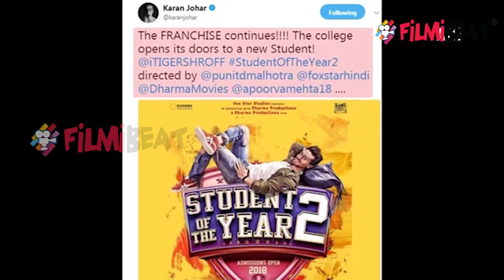Student Of The Year 2 is here, First Look of Tiger Shroff is out | FimiBeat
Finally the wait is over and the first look of much awaited movie ‘Student of the year 2’ is out now. Film-maker Karan Johar has unveiled the first look of Tiger Shroff in 'Student of the Year 2’. Karan Johar tweeted - “The FRANCHISE continues! The college opens its doors to a new Student! @iTIGERSHROFF StudentOfTheYear2 directed by @punitdmalhotra @foxstarhindi @DharmaMovies @apoorvamehta18.” Check out the look here. Tiger appears in rugged look here. Tiger Shroff is playing the lead but female lead is still unknown. Disha Patani or Chunky Pandey's daughter Ananya Pandey are reportedly being considered. Find out more about the movie.